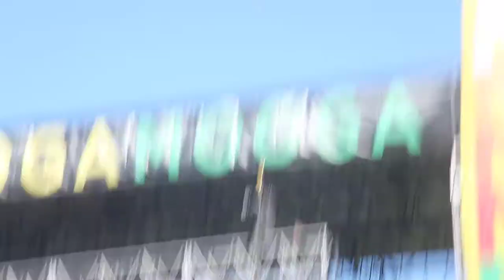Holy Ghost! @ Googa Mooga Prospect Park Brooklyn 5/19/12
holy ghost playing a free show in the park